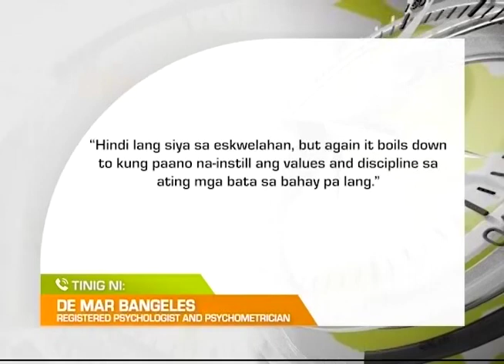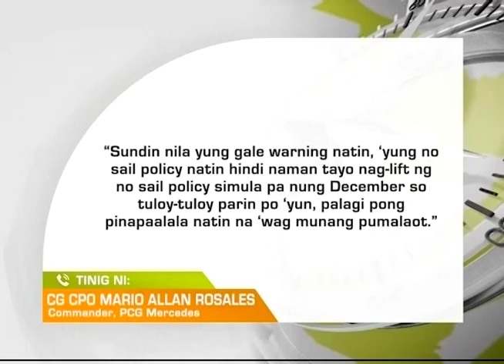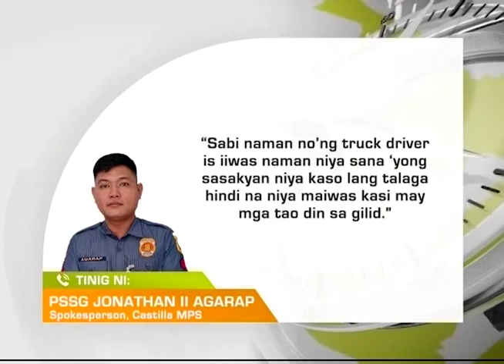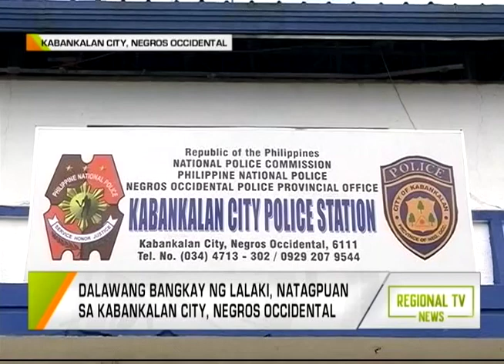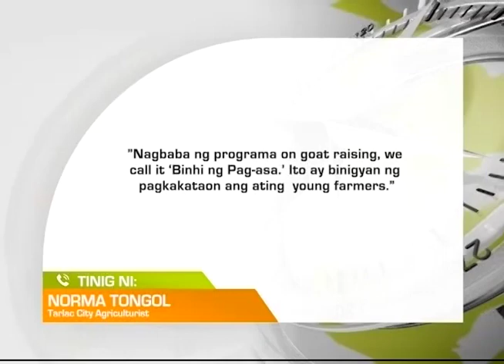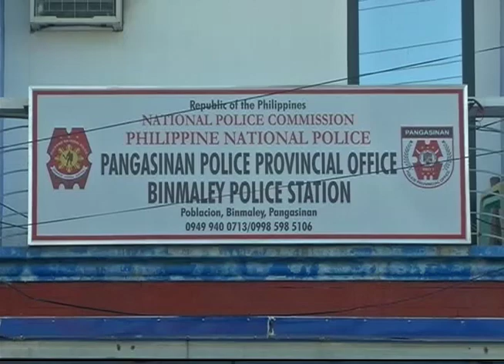Regional TV News: January 30, 2023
Narito ang full episode ng Regional TV News - January 30, 2023.